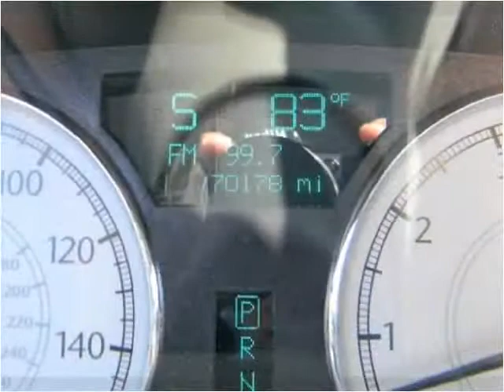2007 Chrysler 300 Used Cars Louisville KY